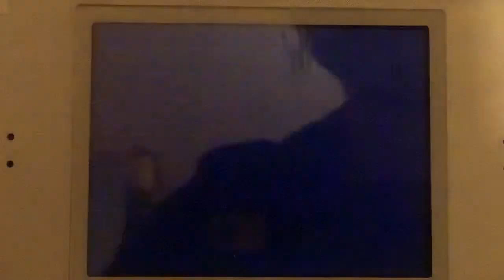Crach bandicot explosion des TNT 🧨 et des NITRO